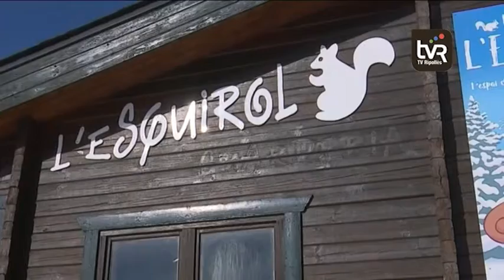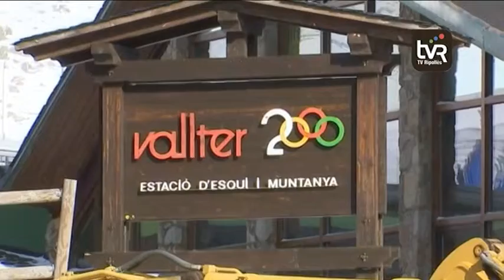Preparatius d'una temporada d'hivern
Les estacions de muntanya del Ripollès ja han anunciat quan tenen intenció de començar la temporada d’hivern si les condicions acompanyen. A Vallter 2000, si tot va bé, es podria començar a esquiar a finals d’aquest mes de novembre.